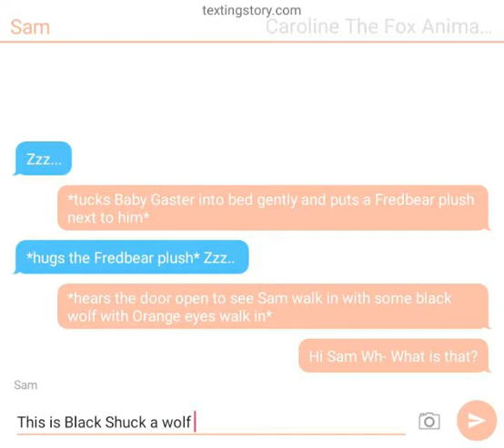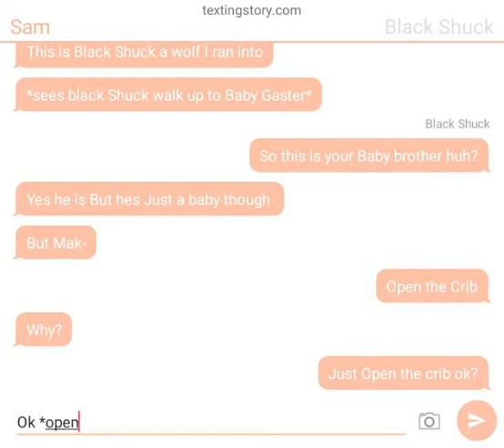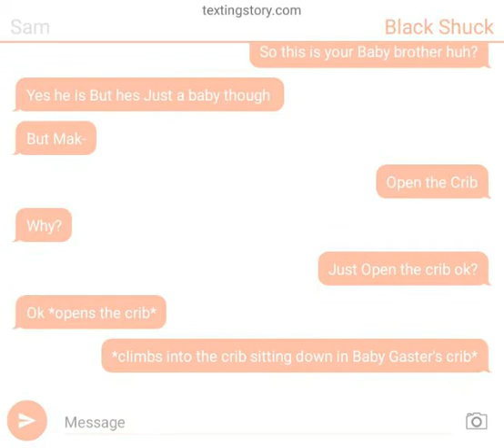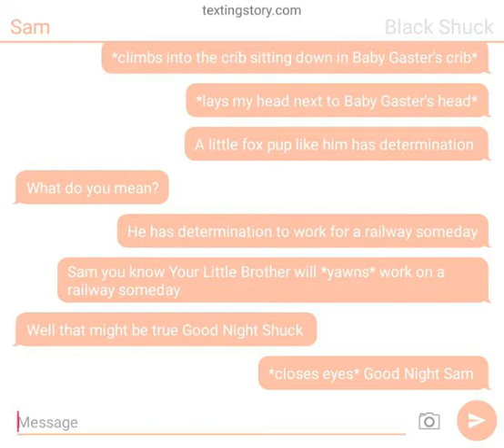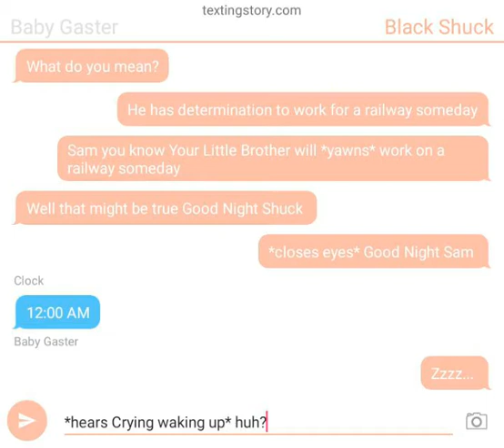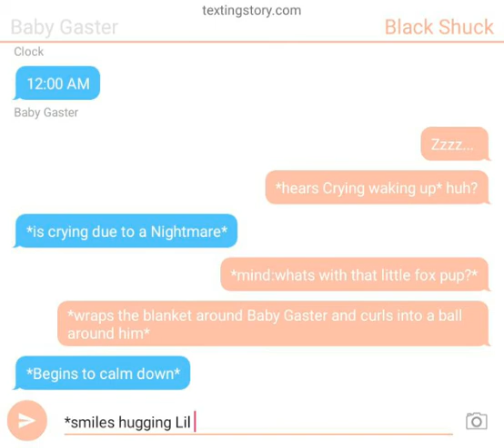Lil Gaster's Story Part 2-A (3/3)